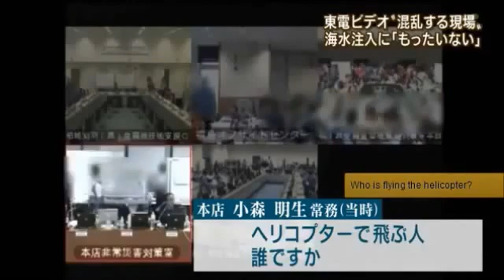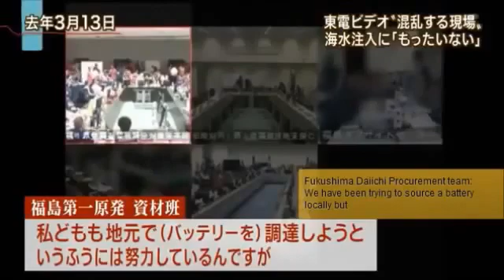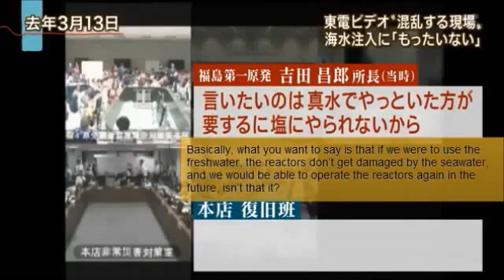Fukushima Day 583- BEHIND THE SCENES of the WORLD'S WORST nuclear disaster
" TEPCO: "Let's go 'n' buy a battery from a DIY shop" → "Oh we haven't got any money" →Boom!!..a Nuclear explosion!...it's almost like a episode from the Simpson's! TEPCO = Homer Simpson

" The dialogues in this video are like really bad comedy but these are real conversations that took place during the crisis. It is clear from the beginning that TEPCO (the main office) valued about the money making machine (the nuclear reactors) but they couldn't be careless about the public safety. Thanks to firm reply by Mr Yoshida (ex-chief of the Fukushima Daiichi nuclear plant) that the main office had to stop dilly-dallying and agree to use seawater.

Note: Although Japan is a hi-tech country, rather than credit cards, cash is still popular when shopping and even for mail orders etc. However, it made me wonder why they didn't arrange to wire money or even use somebody's credit card to buy a battery! They had to send a staff all the way from Tokyo Fukushima!? This is no medieval time. This WAS the worst case scenario and anyone; any shops would have given them 'IOU' on the spot to save lives."

I agree...this is really sad and makes TEPCO look like a circus act..or more like Homer Simpson!